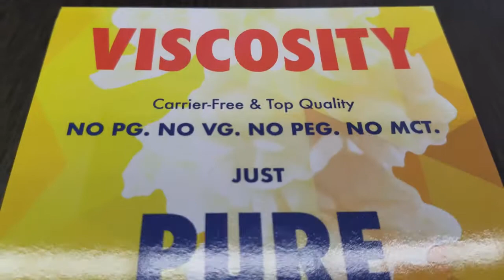True Tepernes Preview by Smokerolla Shop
True Terpenes - True Terpenes Isolates are natural, organic steam-distilled terpenes from various plant sources from around the world.